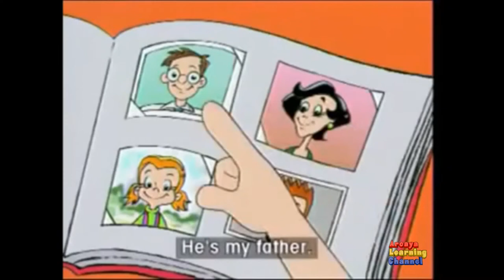LEARN ENGLISH FOR KIDS WITH GOGO'S ADVENTURE LESSON 1 10